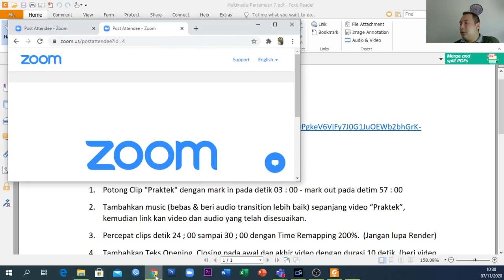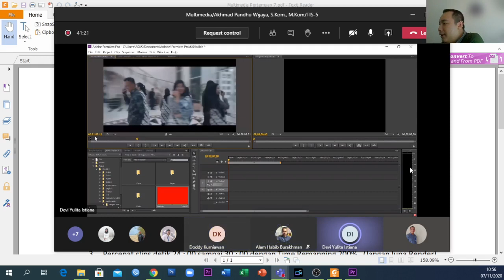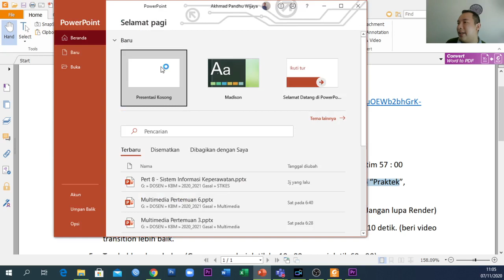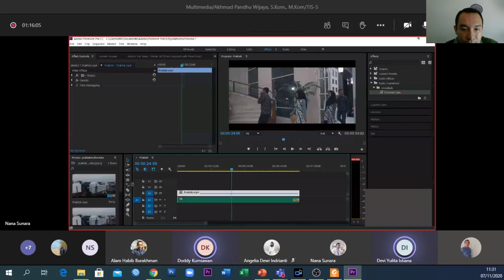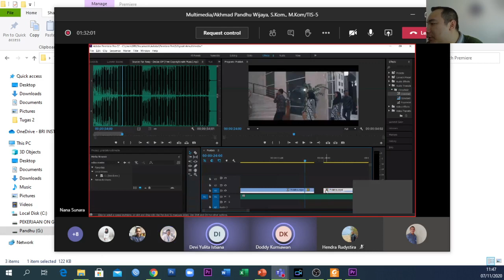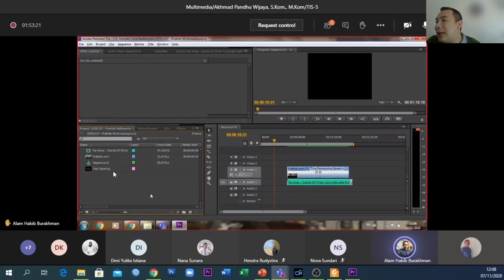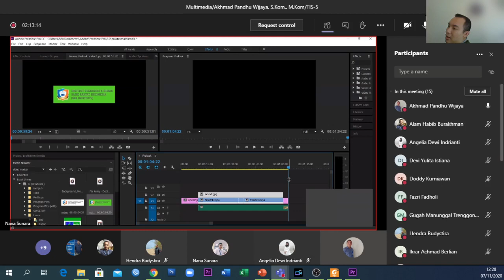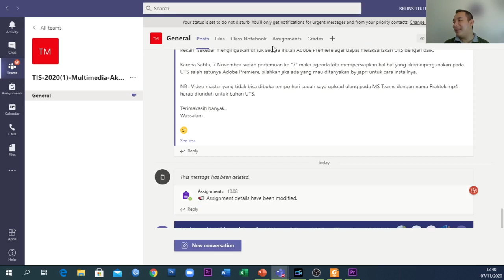Kelas Multimedia Pertemuan 7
Pembahasan Soal Project, editing menggunakan Adobe Premiere Pro.

Untuk sesi ini pastikan sudah install Adobe Premiere Pro